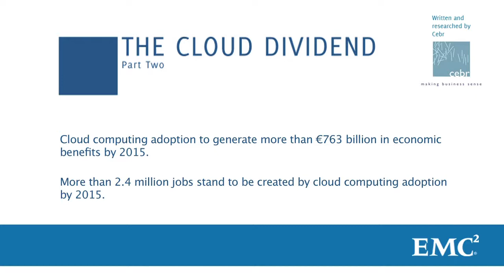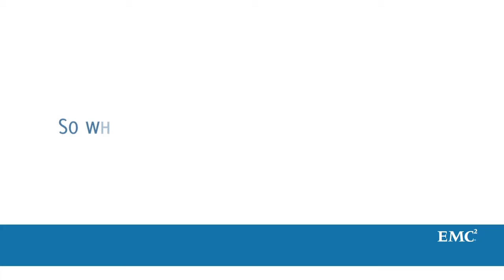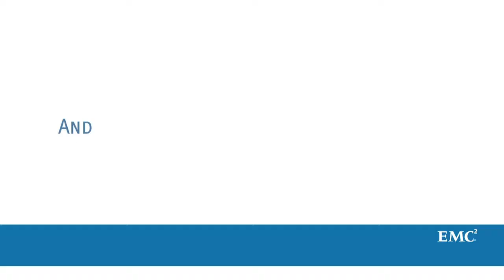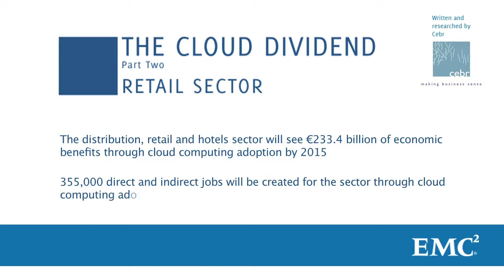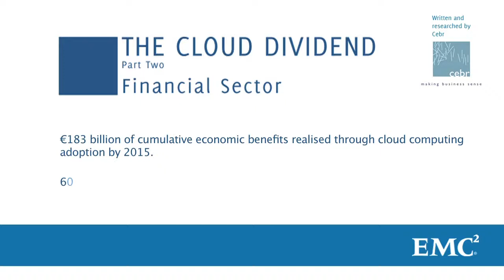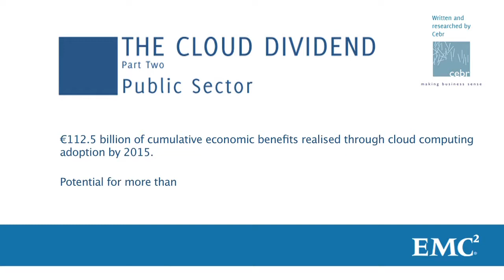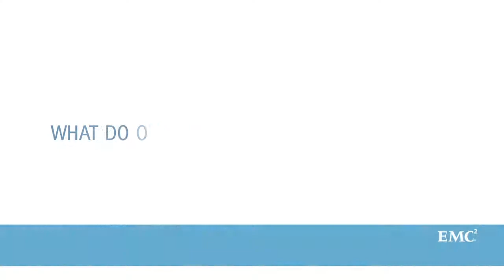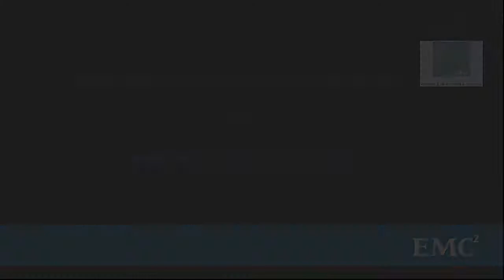Cloud Dividend Part II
Experts from EMC Consulting discuss the economic impact of cloud computing on European economy and various industry sectors.